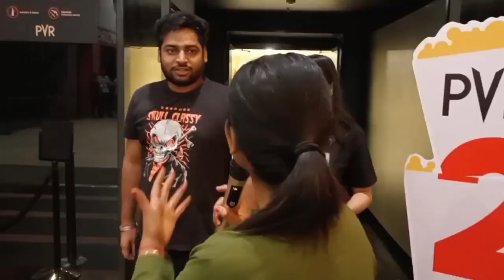Kantara Public Review | Kantara Public Reaction | Rishab Shetty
Kantara Public Review | Kantara Public Reaction | Kantara Public Review | Rishab Shetty | Punjabi Thikana

cast : Rishab Shetty

Kantara Review,
Movie review of today Kantara,
Kantara today  movie review,
Kantara review of dubai,
Kantara movie review,
Kantara premiere show,
Kantara first show public review,
Kantara movie review of Dubai,
Kantara movie review of AUE,
movie review of Kantara,
Kantara public review,
Kantara public reaction,
Kantara movie review,

Kantara review,
Kantara public review,
Kantara public review,
Kantara public reaction,
Kantara public response,
Kantara public talk,
Kantara honest public review,
Kantara true public review,
Kantara hit or flop,
Kantara first day public review,
Kantara honest review,

"Kantara movie public talk telugu"
"Kantara movie public review telugu"
"Kantara movie public talk hindi"
"Kantara movie public talk"
"Kantara public reaction"
"Kantara public review"
"Kantara talk"
"Kantara review"
"Kantara reaction"

Kantara movie Public reaction,
Kantara movie Public Review,

Kantara Public reaction,
Kantara Public Review,
Kantara Public talk,

Kantara Review,
Kantara reaction,

Kantara movie download,
Kantara kaise dekhe,

Kantara Review,
Kantara reaction,
Kantara movie,
Kantara movie explained in hindi,

Kantara kaise dekhe,
Kantara Public Review telugu,
Kantara full movie  Review,

Kantara movie,
Kantara movie Review,
Kantara movie download,

KantaraPublicReview,
KantaraPublicReaction,
KantaraReview,
KantaraReaction,
KantaraTrailerReview,
KantaraTrailerPublicReview, Kantara1stDayCollection, Kantara2ndDayCollection, KantaraTrailerReaction, KantaraCollection, KantaraReview, MovieReview, KantaraPublicReview, KantaraReaction, KantaraPublicReaction, KantaraTrailerReview, Kantaratrailerrelease, Kantaratrailerreaction

Please Press Bell Icon to watch our next punjabi and bollywood movie Review Video.